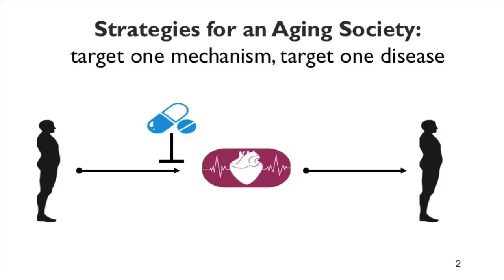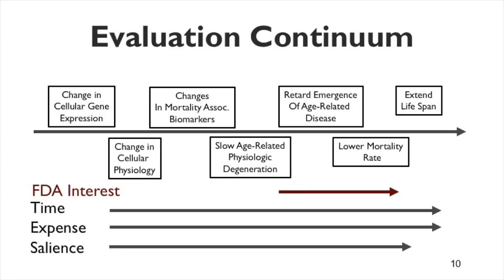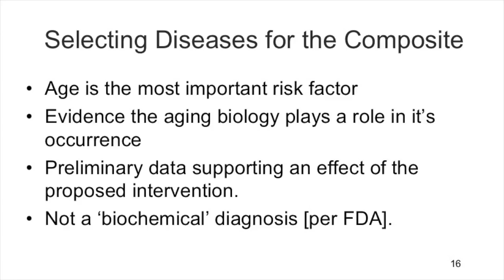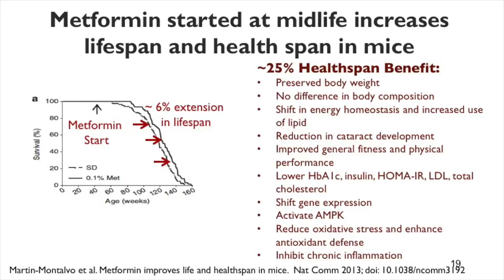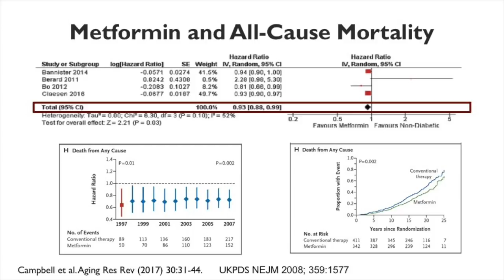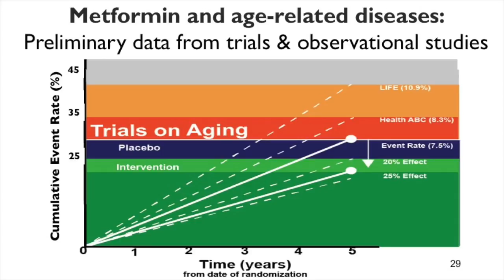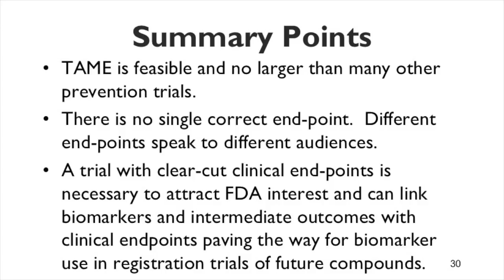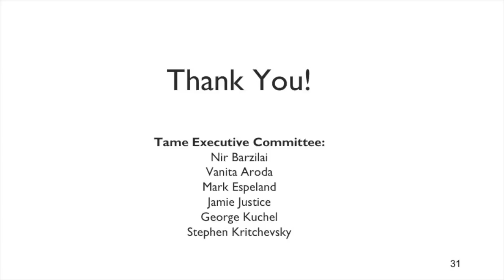Using Metformin to Target Aging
A Kinexum webinar on using Metformin to target aging, featuring Steve Kritchevsky, PhD, Wake Forest School of Medicine and Nir Barzilai, MD, Albert Einstein College of Medicine, co-principal investigators of the Targeting Aging with MEtformin (TAME) clinical trial.